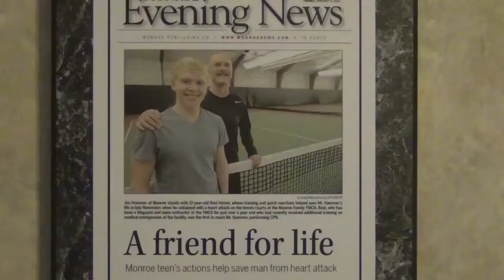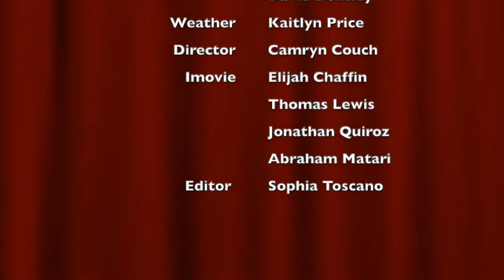News Show 03 04 20